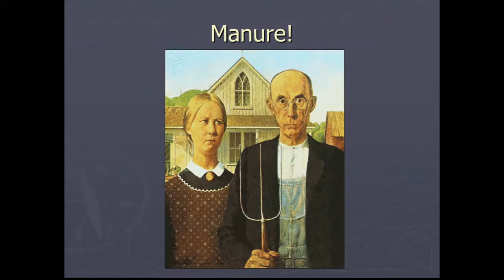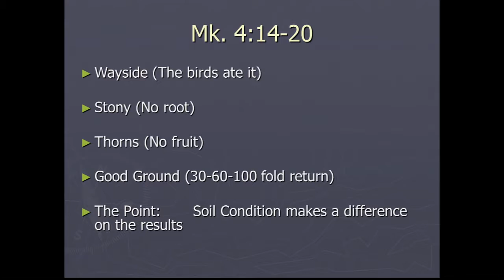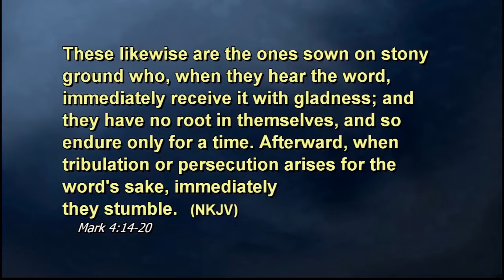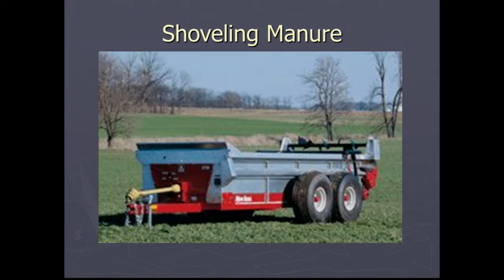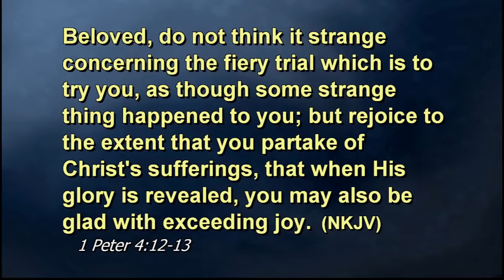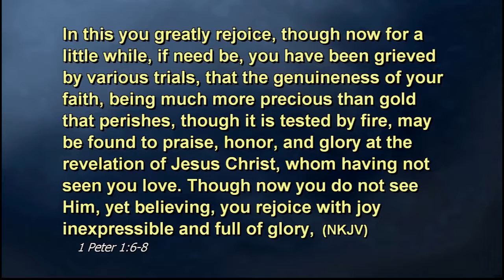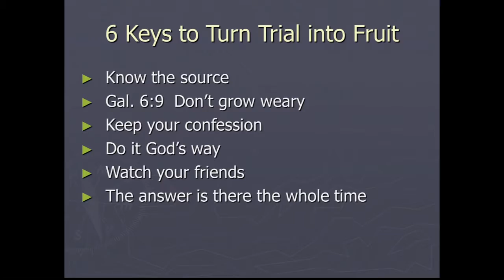08/09/15 "Manure" Soul Harvest Church